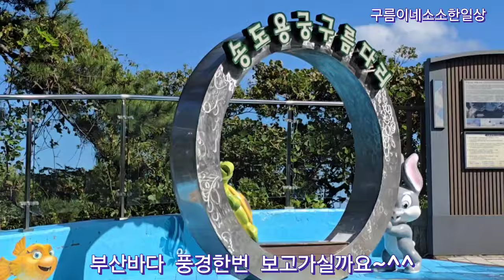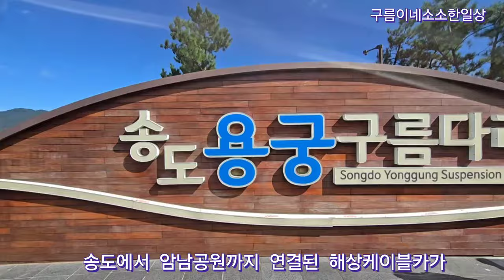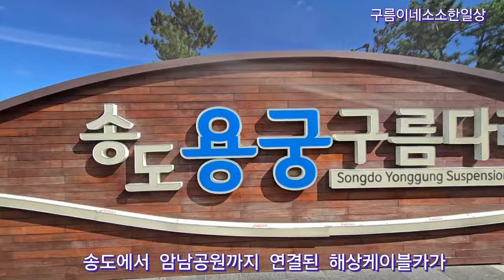부산여행/ 빼놓을수없는곳/송도/용궁구름다리